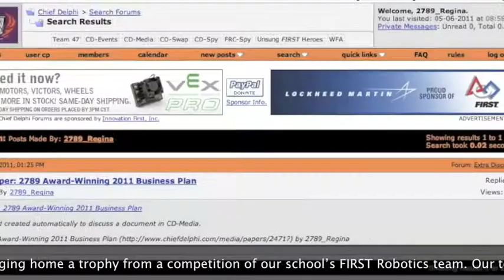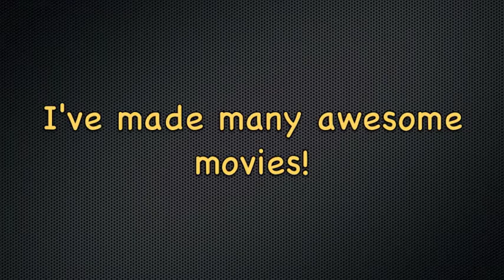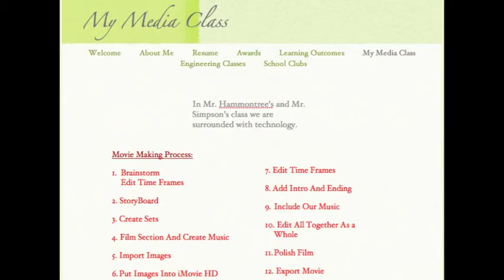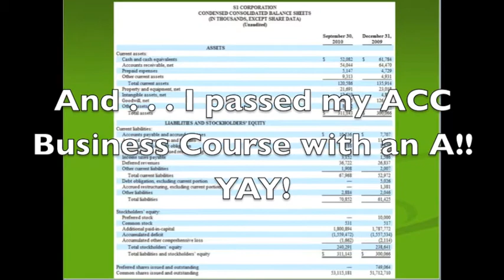MNTHS: Regina Pineda - Senior Will, 2011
This year, the seniors and Mr. Simpson's "Digital Dojo" have started a new tradition: "Video Wills". In these videos, each senior reflects and bequeaths their legacy to Manor New Technology High School and the students who will come after them.

This video was made by Regina Pineda.